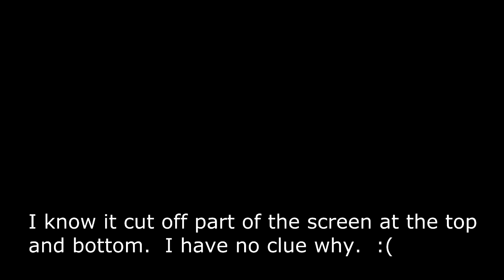Sonic and SEGA All Stars Racing w/ Clintombment - Episode 6: Monkey Ball Levels SUCK